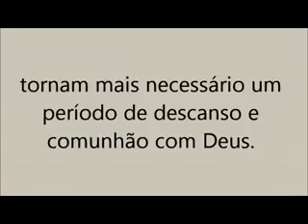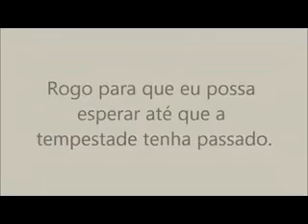Meditação Diária do dia 25 de Agosto.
Vídeo de ⚡Aldo Santos⚡ Deixe seu like compartilhe a mensagem se escreva no canal ative o sininho na opção todos e receba meditações diárias para cada dia do ano e mensagens motivacionais.